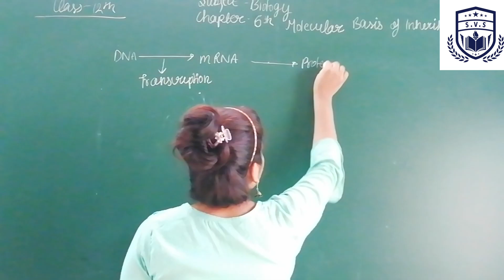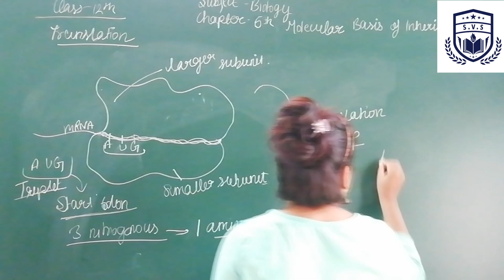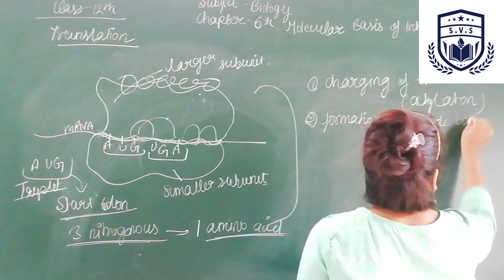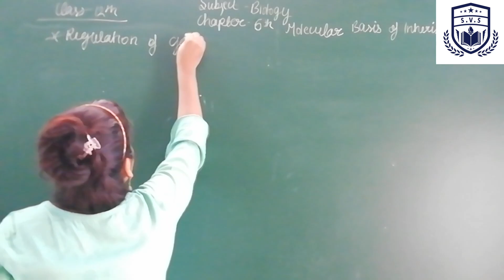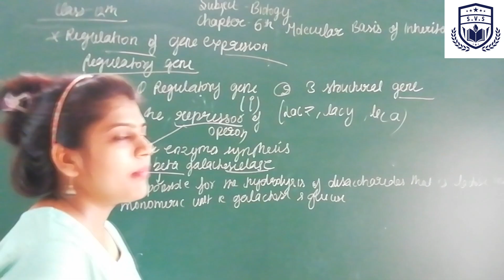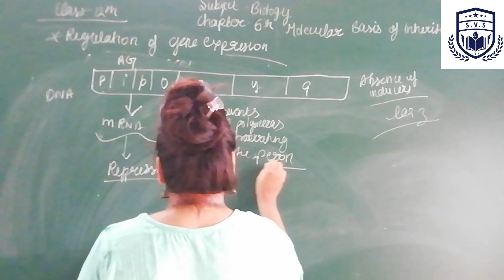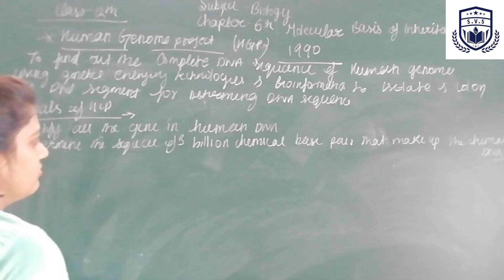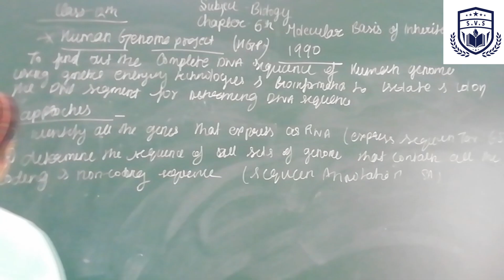12th Chapt 6 Bio:- Translation, Genetic Code & Regulation Of Gene Expression , Human Genome Project